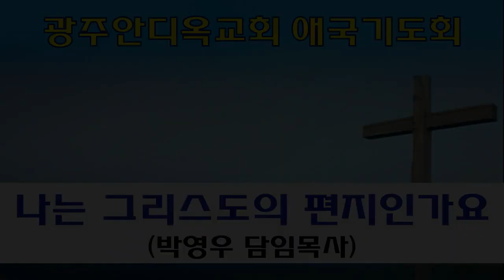2023.04.22. 나는 그리스도의 편지인가요(기도회/박영우 담임목사)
본문: 고린도후서3장1~6절
제목: 나는 그리스도의 편지인가요
설교: 박영우 담임목사

     1) 농협 영문명 : NONGHYUP
     2) 지점 영문명 : KUMHO WOONCHUN
     3) 지점 영문명 주소 : 131, Woonchun ro, Seo-gu, Gwangju, South of Korea
     4) 농협 SWIFT CODE : NACFKRSE
     5) 수취인 계좌번호 : 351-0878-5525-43
     6) 수취인 영문성명 : Gwangju antioch gyohoe

     1부: 오전 8시 30분
     2부: 오전 11시 00분

1. 민족 복음화와 복음통일되게 하소서
2. 예배가운데 성령의 임재와 불이 임하여 모든 성도들이 십자가 군병되게 하소서
3. 제2의 종교개혁이 이뤄지게 하소서
4. 전세계에 100만교회를 세우게 하소서

[네이버 지도]
서울특별시 용산구 한강로3가 40-484

1층GS24 옆 계단 이용
[네이버 지도]